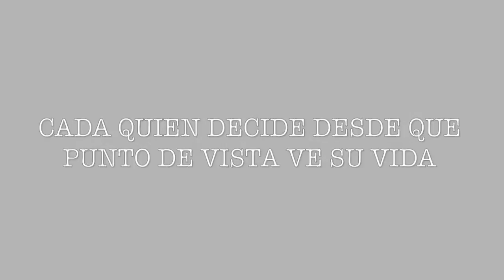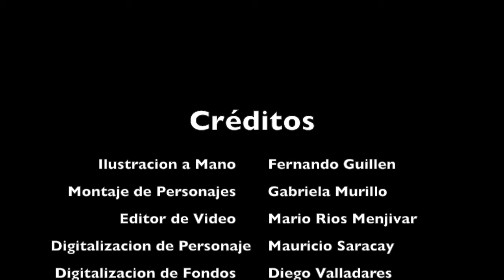Al Final Del Casquillo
Animación con fines educativos, siendo un trabajo grupal de la Universidad Francisco Gavidia, SV de la clase de Evolución de la Animación Digital y Videojuegos

Grupo 4
Créditos:
Ilustración a mano de personajes- Fernando Guillem
Color, montaje de personajes en fondos- Gabriela Murillo
Color de personajes y edición de video- Mario Menjivar
Color de personajes y fondos - Mauricio Saracay
Color de personajes y creador de fondos - Diego Valladares